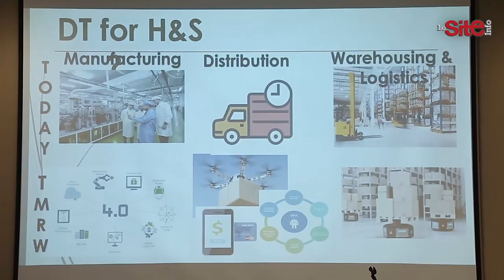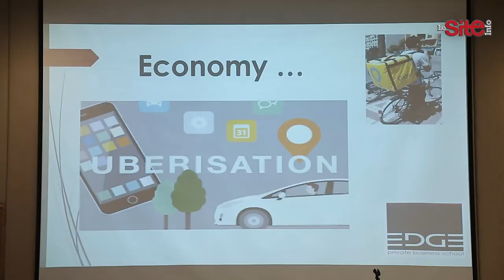H&S Invest Holding: Moncef Belkhayat affine sa stratégie et prépare l'avenir